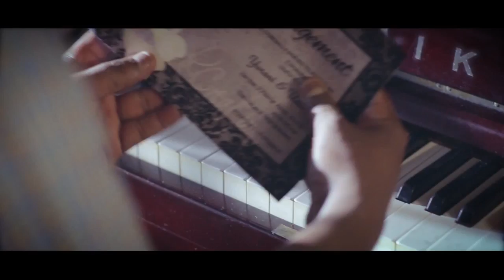Obamada Me - Dimanka Wellalage From SlMusux.yolasite.com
Obamada Me - Dimanka Wellalage
Artists - Dimanka Wellalage
Lyrics - Sajith V Chathuranga
Video By :- Hary Creations
Direct By :- Lahiru Mudalige